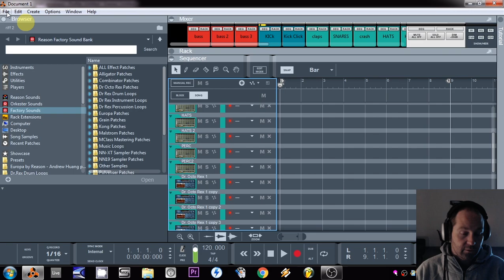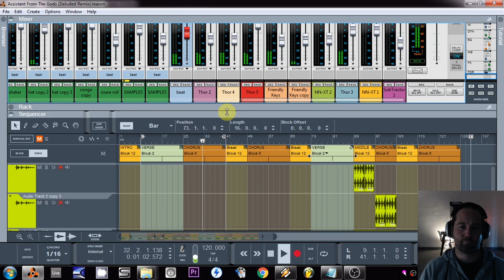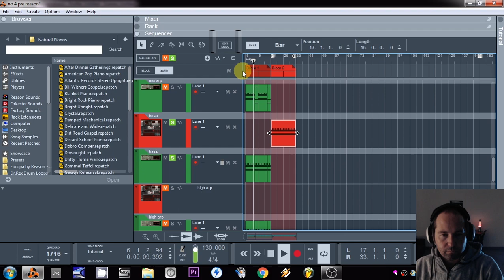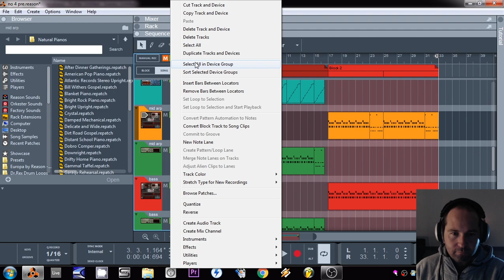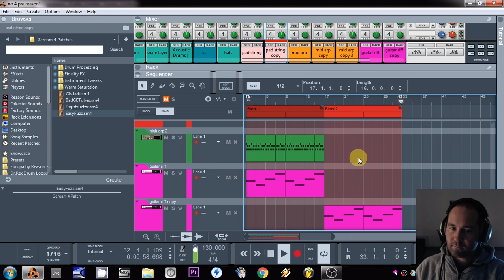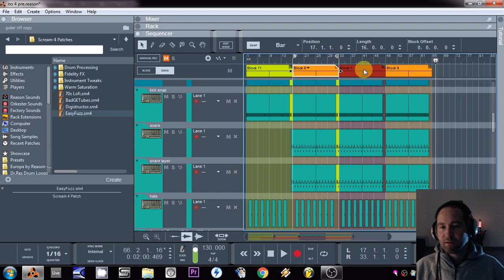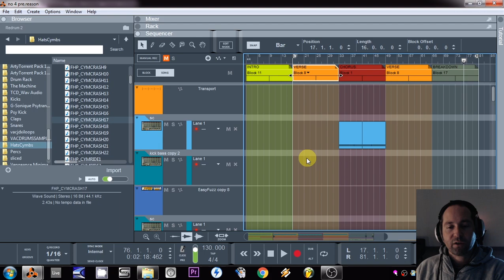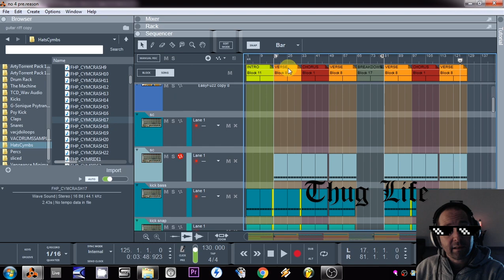How to structure songs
Today I'll show you how to structure your songs, for EBM, Industrial, Synth Pop...

Please consider buying me a coffee or a beer.